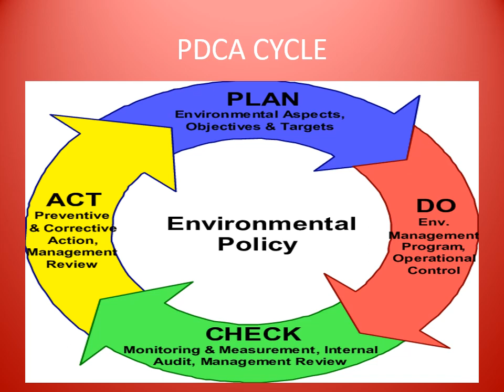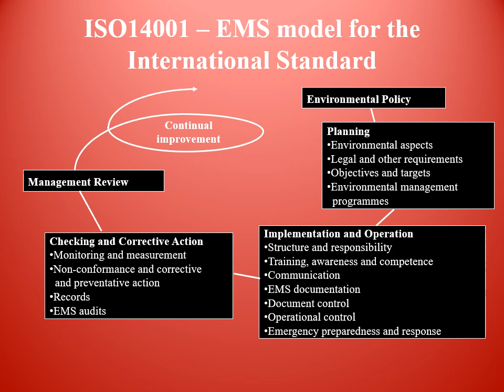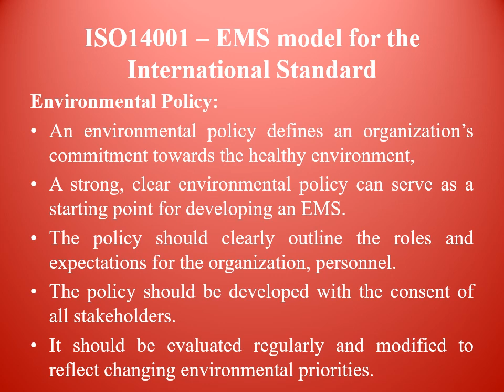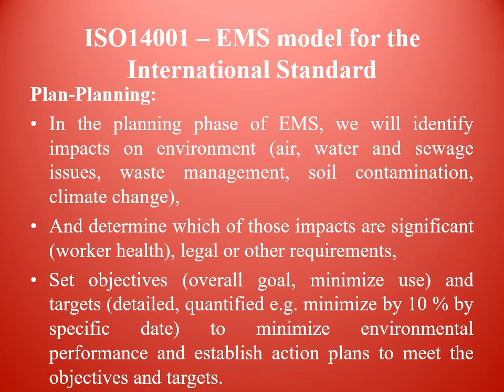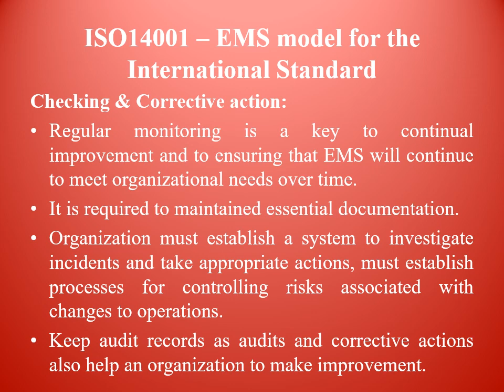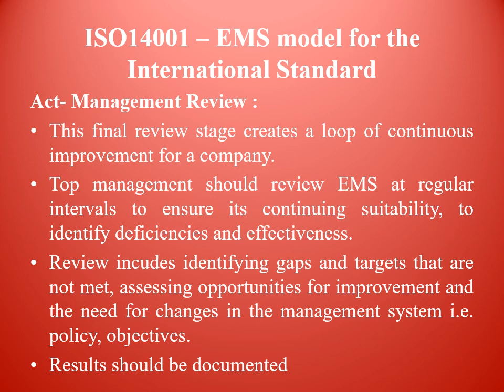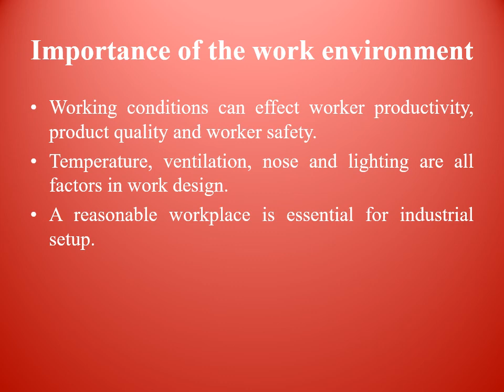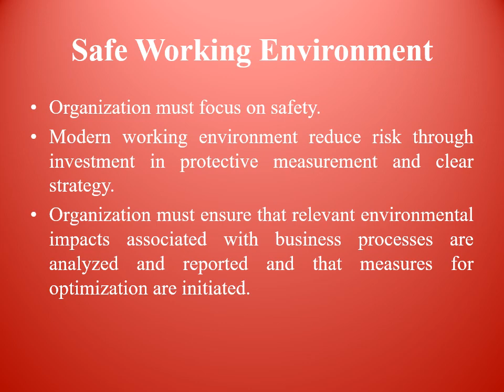Lecture 10 ISRM EMS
EMS is also another important and dominant system for ensuring industrial safety. Every organization is responsible towards the safety of surrounding environment. Therefore, an effective EMS helps organizations to identify, manage, monitor and control their environmental issues.
In EMS company follow certain air pollution control programs, water pollution control programs, workplace environmental health programs, waste mgt programs, treatment programs of chemical releases or emissions, and Vehicle emissions, and programs for storage and use of oil, diesel, petrol and gas.